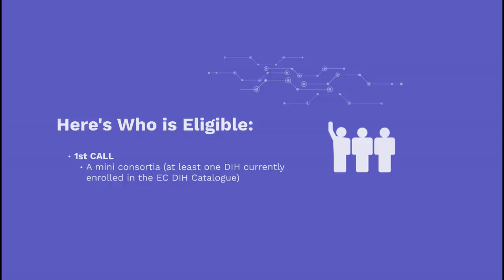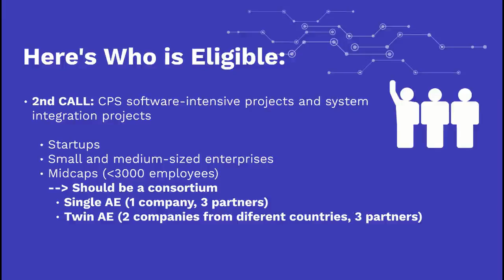SAE 2020 Funding Opportunities for Cyber Physical Systems (CPS)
An overview about funding possibilities with the DigiFed, DIH4CPS, and HUBCAP Innovation Actions.